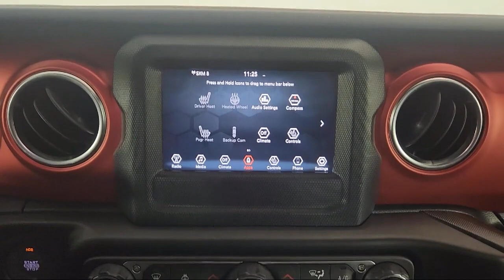2021 Jeep Wrangler Rubicon Sport Utility Fort Washington King of Prussia Cherry Hill Philadelphia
2021 Jeep Wrangler Rubicon Sport Utility Stock Number: MW847082 Vin:1C4HJXCN5MW847082.